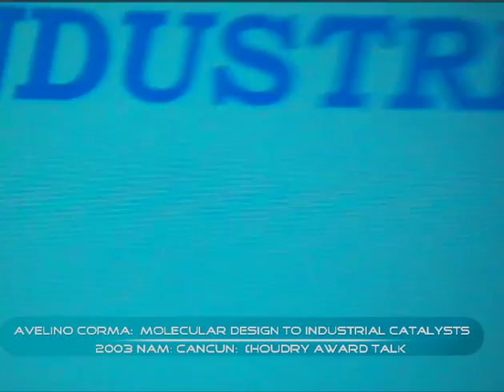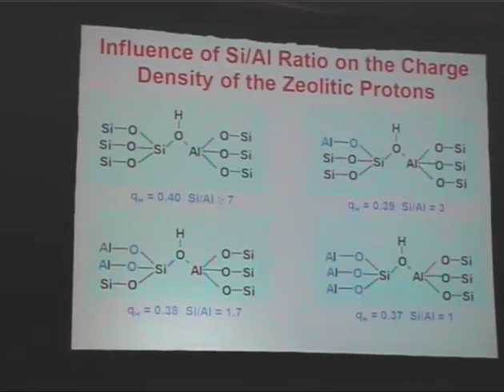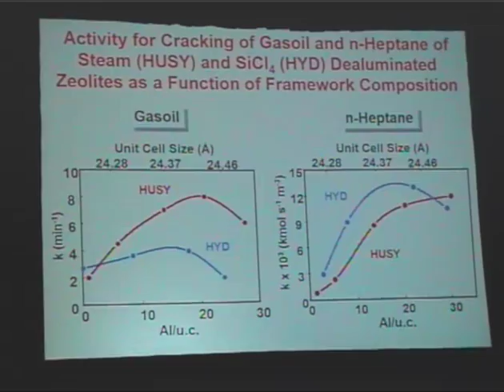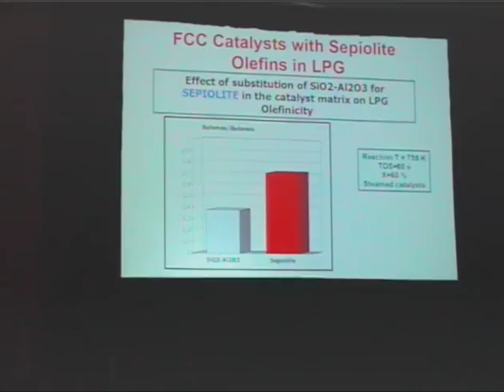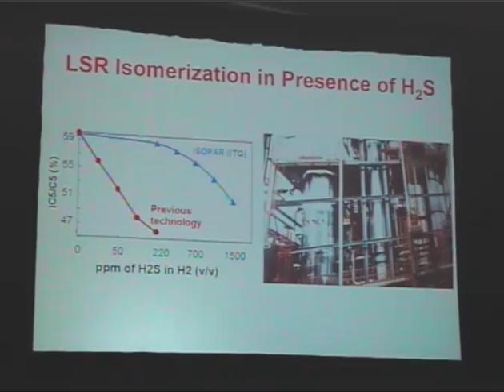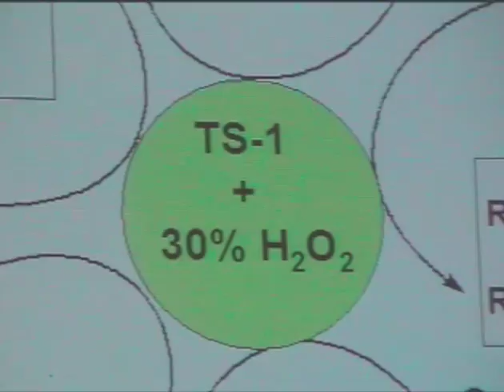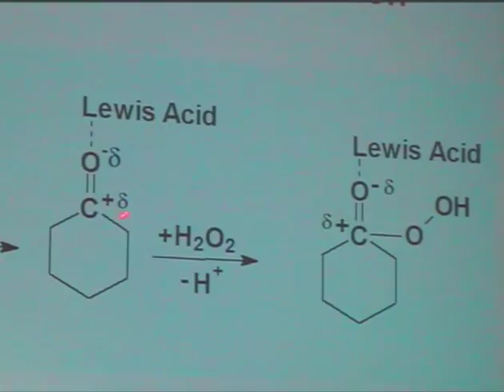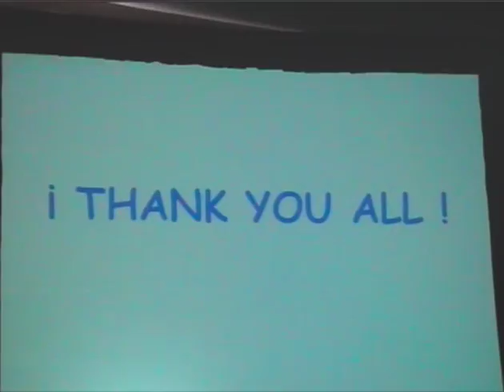Avelino Corma: From molecular design to Industrial catalysts